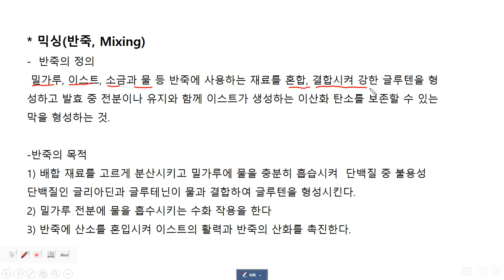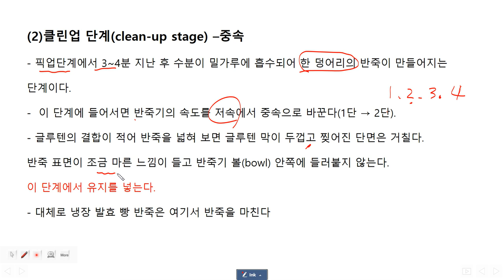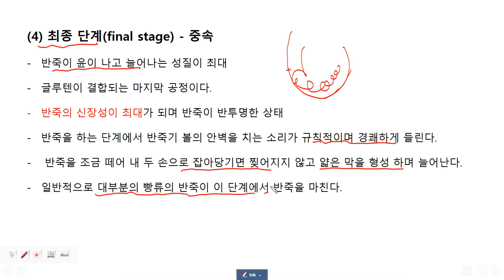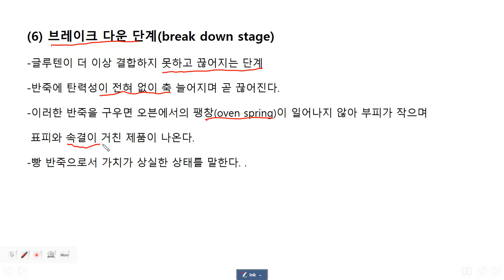제과제빵기능사 필기 : 제빵이론(4) 반죽의 믹싱(Mixing)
수험생 여러분의 합격을 기원합니다.
더 궁금한 사항은 댓글을 주세요.
반죽의 믹싱